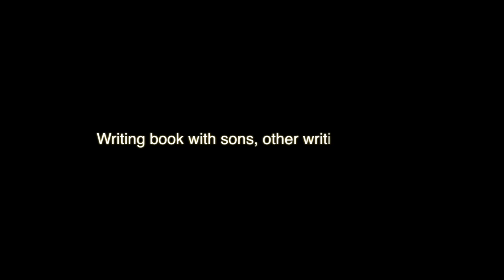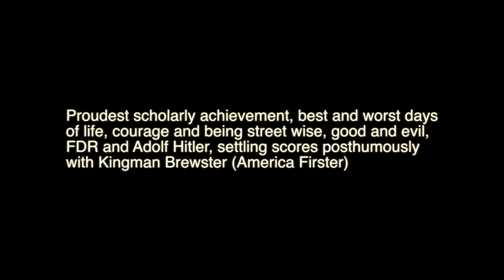Don Kagan Interview Part 5 of 5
An interview with Donald E Kagan, Sterling Professor of History and Classics at Yale University, OSU PhD (1958), and honorary Doctor of Letters (2012), by Katherine C Epstein, OSU PhD (2011) and former student, recorded by Geoffrey Parker at Yale on 19 October 2012.